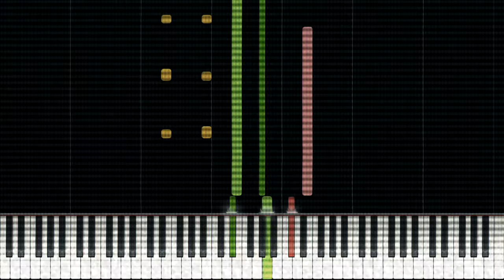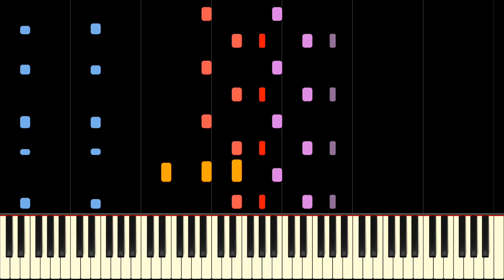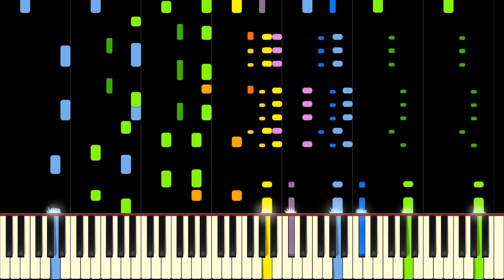THE HAMPSTERDANCE SONG but it's an INSANE REMIX you could NEVER PLAY!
TELL US YOUR FAVOURITE PART! :D

The Hampsterdance Song is a song by Hampton the Hampster. It was produced by The Boomtang Boys and was derived from Roger Miller's Whistle Stop. The original version of the song is one of the earliest memes, as it appeared alongside rows of hamster sprites, dancing to a short musical loop. This crazy remix couples a note-perfect transcription of the Hampsterdance along with crazy amounts of mind-melting notes! You'll need to start practicing (and growing extra limbs) if you want to play this one!

Lyrics:
Didadidadididodo Diiidadidido
Didadidadidadiludaludadidiludadidadidooo...
Didadidadididodo Diiidadidido
Didadidadidadiludaludadidiludadidadidooo...

Yeehaw! Here we go

Didadidadididodo Diiidadidido
Didadidadidadiludaludadidiludadidadidooo...
Didadidadididodo Diiidadidido
Didadidadidadiludaludadidiluddidadidooo...

That's it!

Didadidadididodo Diiidadidido
Didadidadidadiludaludadidiludadidadidooo...
Didadidadididodo Diiidadidido
Didadidadidadiludaludadidiludadidadidooo...

Alright, everybody! Now here we go
It's a brand-new version of the do-si-do
Just stomp your feet and clap your hands
C'mon, everybody, it's the hampsterdance

Bounce in time to the beat
Hey! You don't even have to move your feet
Just shake your thang, let me see you move
Now spin around, and feel the groove!

Yeehaw! Let's try it

Didadidadididodo Diiidadidido
Didadidadidadiludaludadidiludadidadidooo...
Didadidadididodo Diiidadidido
Didadidadidadiludaludadidiludadidadidooo...

You're catching on!

Didadidadididodo Diiidadidido
Didadidadidadiludaludadidiludadidadidooo...
Didadidadididodo Diiidadidido
Didadidadidadiludaludadidiludadidadidooo...

Yeehaw! Terrific!

C'mon everybody!
Clap your hands!
C'mon everybody!
It's the hampsterdance!

If you've read this far and sang along to the whole song, write "C'MON EVERYBODY" in the comments below so we know who the TRUE fans are! ;)